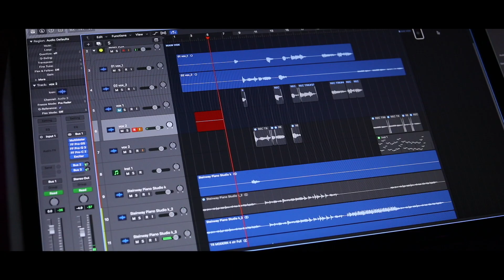Maya Nadhi Cover Version | Singer Mythili | Kabali Song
Singer - Mythili
Cameraman - Naren
Cut - govind
Keyboardist - Aravind
Recorded and Mixed - Naveen Shankar
NEXT VIDEO : ரஜினி கட்சி ஆரம்பிக்க மாட்டார், அந்த கவலை உங்களுக்கு வேண்டாம் - நாஞ்சில் சம்பத்